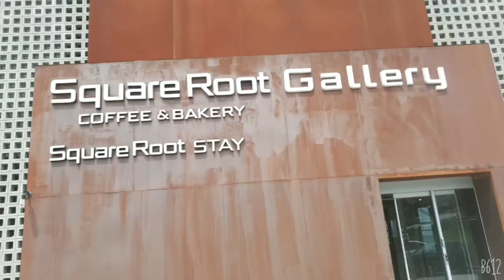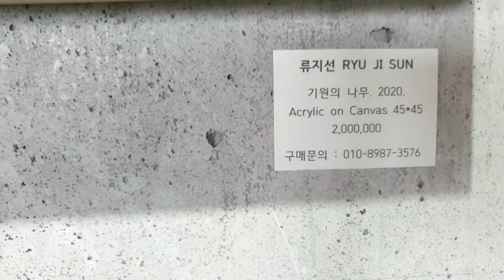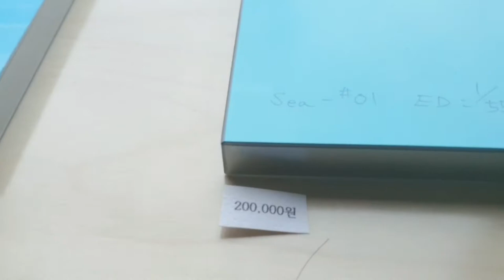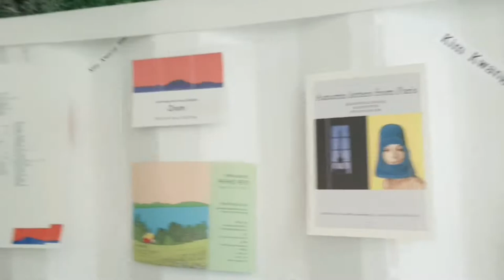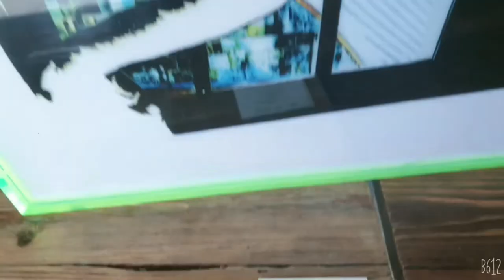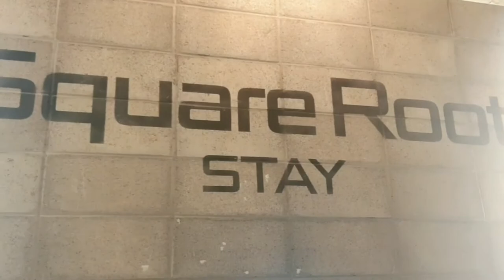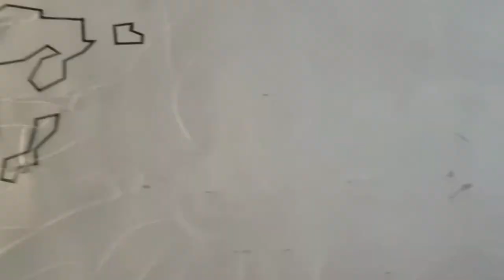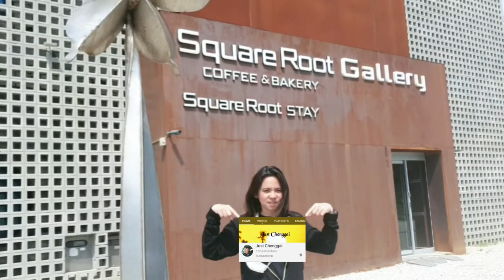root Gallery coffee and bakery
featuring with expensive  canvas painting